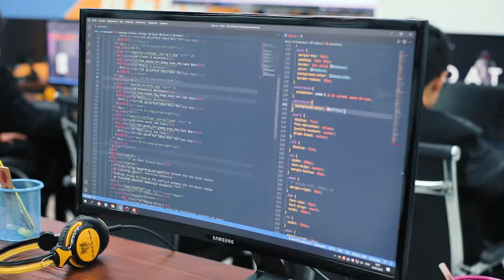«Dastur muammolarini yechishni yaxshi ko’raman»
💁🏻‍♂️ Shoxrux Maksudov dasturlash sohasini natijaga emas, balki jarayonga qarab tanlagan. Buni o’quvchimizning «Dastur muammolarini yechishni yaxshi ko’raman» degan fikridan ham bilib olishingiz mumkin.

💻 Shoxrux hozirda «Frontend web dasturlash» kursi ta’lim olib kelmoqda. «DATA»da o'qishni «Foundation» kursidan boshlagan ushbu o'quvchimizning boshqa fikrlari bilan video davomida tanishing.